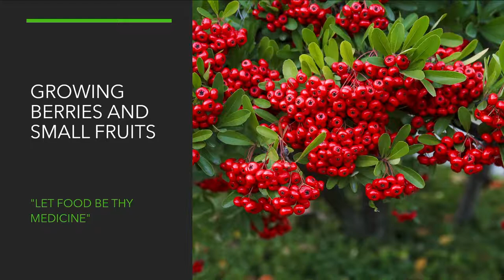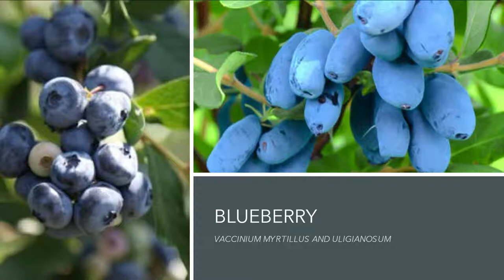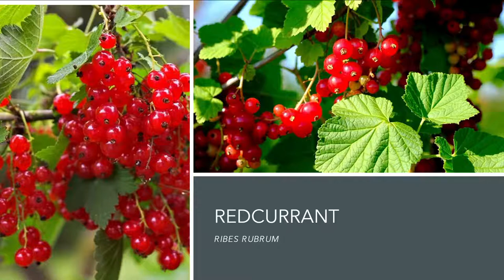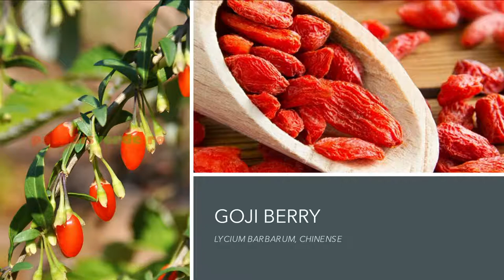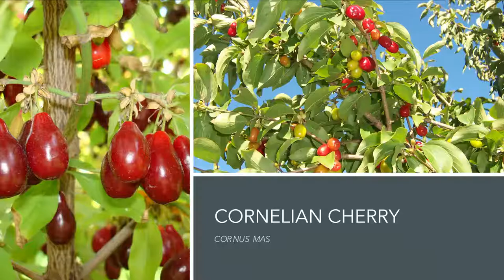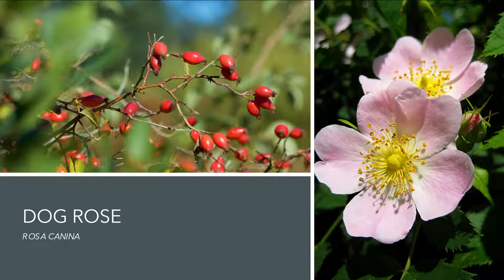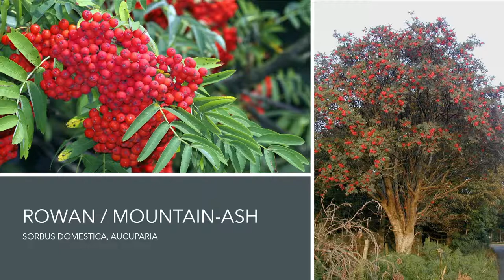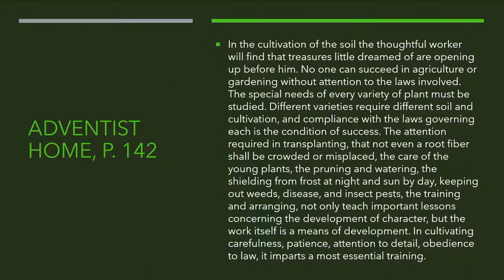Growing Berries & Small Fruits | Alexandru Buciuman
In my seminar, I will present a list of small fruits and selected information about different recommendations and medicinal uses for each species. Additionally, I will have a short presentation about the most important species and biological and agrotechnical characteristics. Finally, I will present a general outline of crop management for these species.